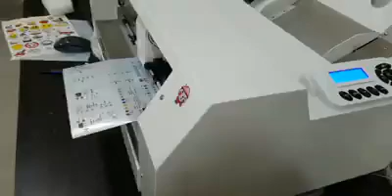SAGA SHEET CUTTING PLOTTER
Our budget friendly sheet cutting machine